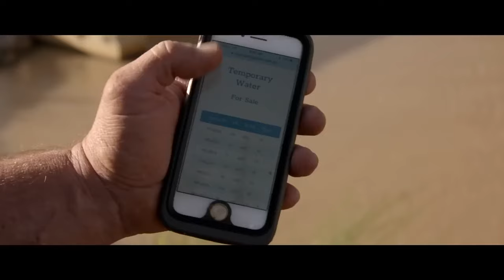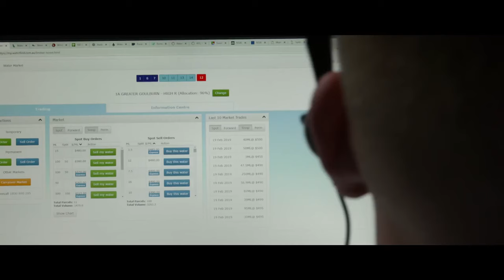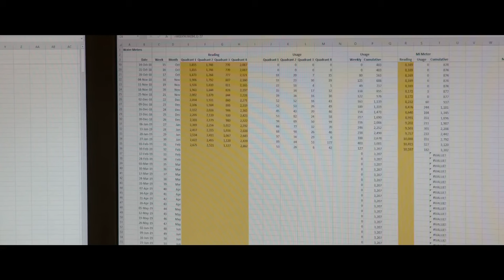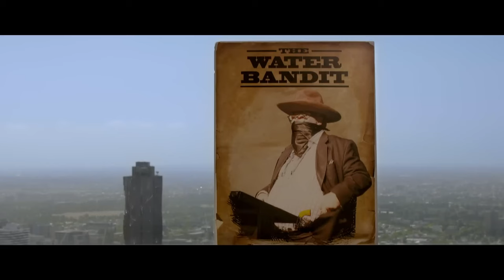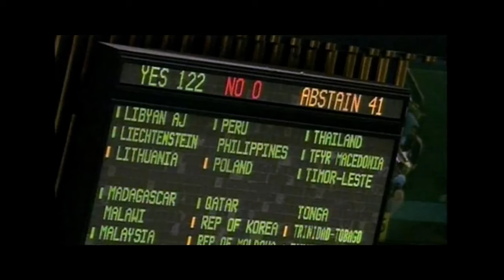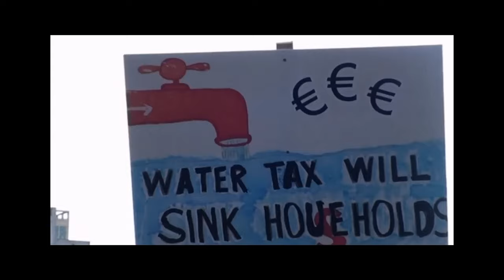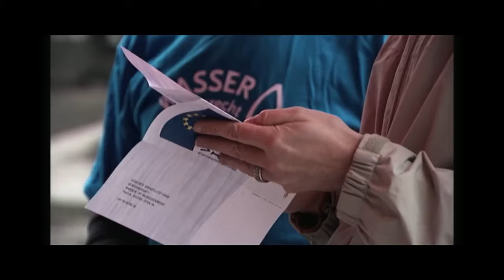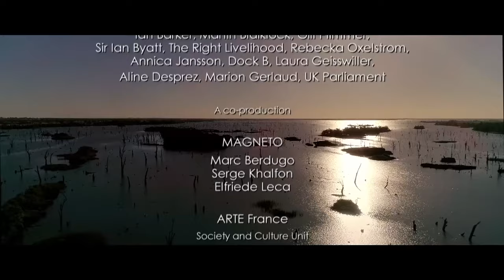Blue Gold: How to Earn BILLIONS of Dollar with precious Water | Lords of Water | FD Finance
Blue Gold Rush: How Greed Turns The World's Most Precious Resource Into Cash | FD Finance

They call it ’blue gold.’ Around the world, demand for water is exploding. By 2050, at least one in four will live in a country suffering from water shortages – creating ideal conditions for a new market…

Goldman Sachs, HSBC, UBS, Allianz, Deutsche Bank, BNP. Banks, investment funds, and hedge funds are all rushing to invest billions of euros in anything related to water. A real monopoly of water has begun.

From California to Australia, from New York to London via Marseille, we investigate the financialization of water. New power relations are being established and access to water is being threatened.

It’s a battle taking place on many fronts: ideological, political, environmental, and of course, economic. The fate of nearly 10 billion inhabitants depends on the outcome